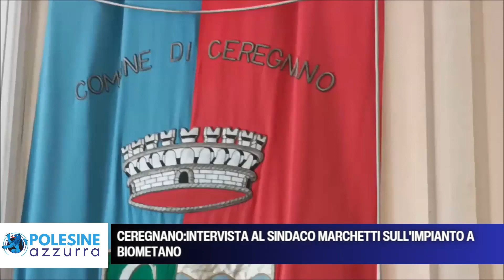CEREGNANO - INTERVISTA AL SINDACO MARCHETTI SULL'IMPIANTO A BIOMETANO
Il progetto dell’impianto a biometano che sorgerà in prossimità della SR443, a due chilometri dall’abitato di Pezzoli e ai confini del territorio di Adria, occuperà un’estensione di 5mila ettari, di cui 20mila mq di capannoni. Un’opportunità di sviluppo per il territorio e di lavoro per una ventina di persone-informa il sindaco di Ceregnano Egisto Marchetti che abbiamo intervistato
“Siamo in fase preliminare con l’azienda per definire le opere di compensazione che saranno in prima battuta pensate a beneficio dei cittadini, come per esempio calmierando le utenze, ma anche per realizzare opere a favore di tutta la comunità, come delle piste ciclabili. Lunedì parlerò dell’impianto in consiglio comunale, al punto dell’ordine del giorno “comunicazioni del sindaco”